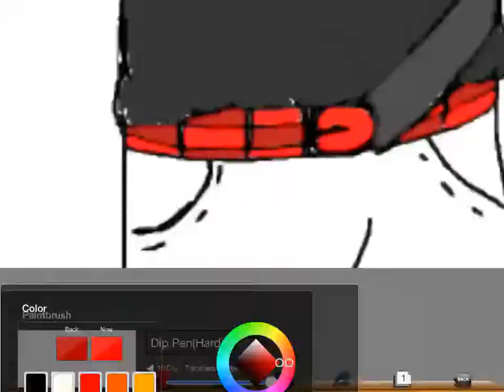My Buddy John and Me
well I drew this for my friend John, but we don't actually look like this XD